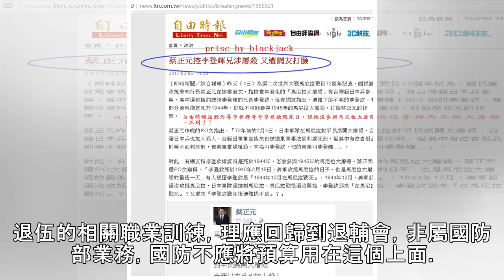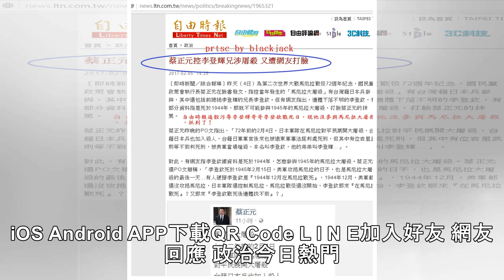撈過界被立委批評 軍方：明年起不再自辦退伍前職訓 - 政治 - 自由時報電子報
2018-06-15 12:44 〔記者羅添斌／台北報導〕國防部每年為屆退的校級軍官開辦職訓班，曾遭立委批評為「將退輔會的業務拿來國防部辦」，有浪費國防資源之嫌，軍方官員今天指出，國防部日前邀集退輔會人員共同協商後決定，國防部自明年度起，將不再編列為校級軍官辦職訓班的相關預算經費，有關職訓班次由退輔會統籌規劃。蔡政府希望軍人年改草案能在立法院臨時會中通過，國防部與退輔會之間，對於輔導退伍軍官就業職...